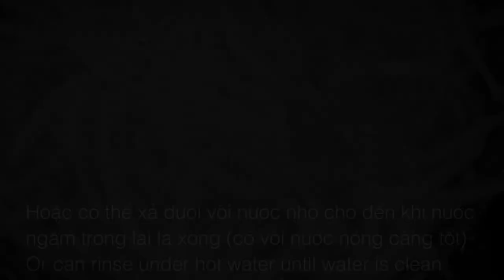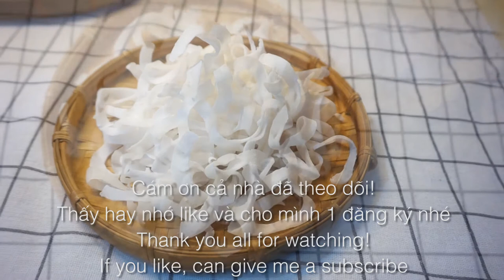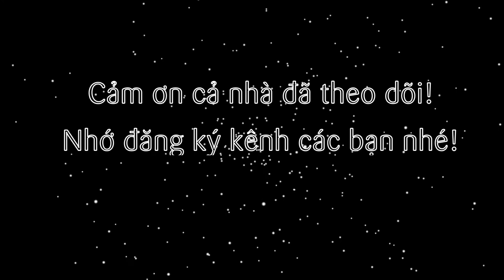Cách làm mứt dừa hương bưởi (Grapefruit Coconut meat jam) Có bán trong mô tả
Còn hơn 1 tháng là Tết rồi. Mình xin mời cả nhà cùng dùng món mứt dừa thơm ngon. Sợi dừa bào mỏng giòn dai cùng hương thơm tinh hoa bưởi càng làm đậm đà món snack cho ngày tết nhé!

@ Cách làm:
Bước 1: Dừa cạo bỏ phần vỏ xơ xanh. Sau đó bào mỏng.
Bước 2: Ngâm rồi rửa lại nhiều lần cho hết phần dầu dừa. Khi nào nước trong là ok. Hoặc có thể mở vòi nước nóng nhỏ xả tràn đến khi nước hết đục là ok. Sau đó vớt dừa ra để ráo
Bước 3: Dừa khô thì cho đường vào ngâm 2-3 tiếng đến khi tan hoàn toàn.
Bước 4: Bắc bếp lửa lớn cho dừa vào nấu sôi. Khi nước cạn thì để lửa vừa. Khi dừa sệt lại thì chuyển lửa nhỏ đảo đều đến khi đường kết tinh lại là xong.
Bước 5: Để dừa khô ráo qua đêm hoặc sấy cho khô là thưởng thức thôi!

@ Nguyên liệu gồm:
1. Cơm dừa: 300gr
2. Đường: 120gr
3. Hương hoa bưởi: 2-3ml